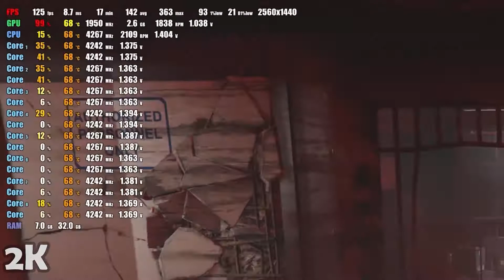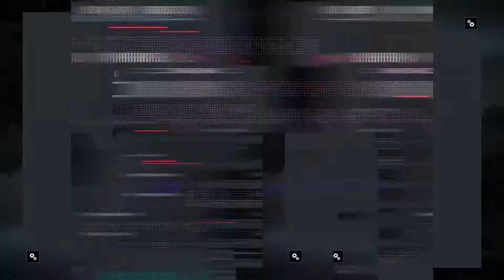Тесты | Сборка ПК, видеокарта RTX 3070 в 6 играх, часть 2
В этом видео мы протестируем RTX 3070 в играх rainbow six siege, GTA 5, Fortnite, CS Go, battlefield 1 и dungeons. Тест 3070 в assassin's creed valhalla, metro exodus и других играх смотрите в первой части видео

За монтаж, спасибо Dex

00:00 Вступление
00:18 Тест GTA V в RTX 3070
01:27 Тест battlefield 1 в RTX 3070
02:26 Тест Rainbow Six Siege в RTX 3070
03:43 Тест CS GO
04:11 Тест Fortnite на RTX 3070 Dual

Если есть желание помочь каналу финансово то:

WebMoney
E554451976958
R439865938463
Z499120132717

SONGS:
HICAP - “ENDLESS“ TRAVIS SCOTT TYPE BEAT ¦ No Copyright Trap